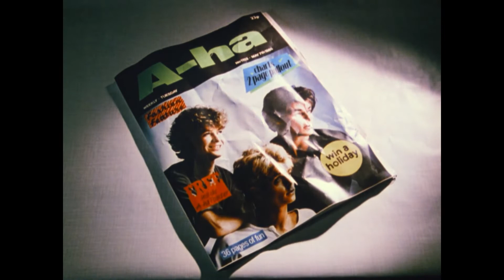Take On Mongo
Tried my hand at the Take On Me Music Video rotoscope animation effect. Shout out to Action Movie Dad and  Red Giant for the tutorial and the project files with all the stuff in it I needed to complete this project!

Song: Take On Me - A-ha